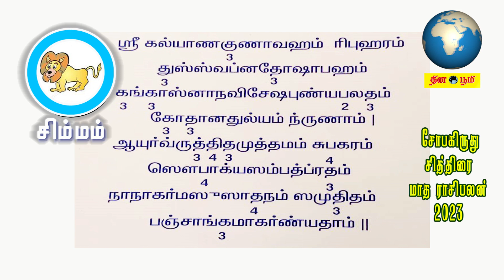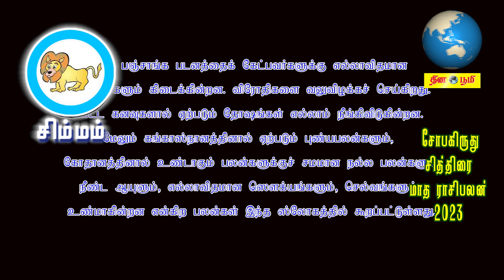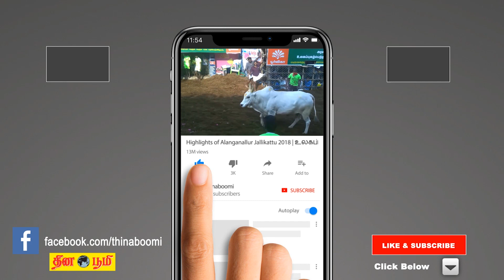Chithirai matha rasi palan 2023 | Simmam (Leo) | சிம்மம் | சித்திரை | April month prediction